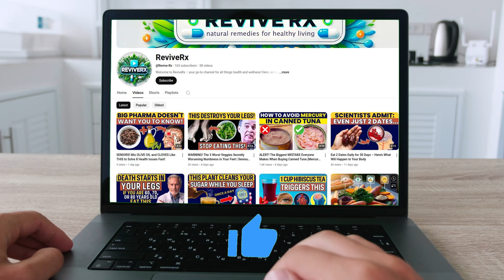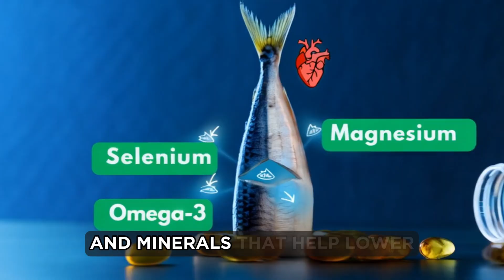Are Canned Sardines Harmful or Healthy? (Science-Based Answer)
ARE CANNED SARDINES GOOD OR BAD FOR YOUR HEALTH?
🛑 Are canned sardines secretly a superfood—or a hidden health risk? You’ve probably seen them on store shelves, but should you actually be eating them? In this video, we break down the science-backed facts about sardines—covering their impact on your heart, brain, bones, and overall health. You might be surprised by what you learn!

🔥 WHAT YOU’LL DISCOVER IN THIS VIDEO:
✔️ The real health benefits of canned sardines (Omega-3s, protein, and more!)
✔️ Are they good for your heart, brain, and blood sugar?
✔️ The truth about mercury and contaminants in sardines
✔️ Are there any risks? Who should avoid eating sardines?
✔️ Best ways to eat sardines for maximum health benefits

💬 QUESTION FOR YOU: Have you ever eaten sardines? Love them or hate them?

✅ Enjoyed this video? Don’t forget to:
👍 Like this video to help more people see it!
📢 Share it with friends and family who should know this info!